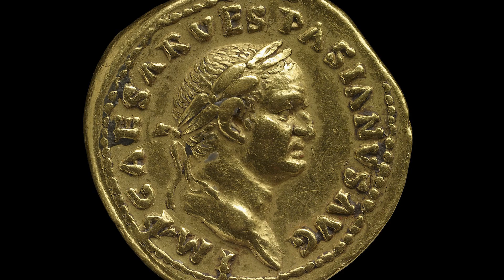Il TRIONFO di VESPASIANO - La storia romana in due minuti #161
Dopo la vittoria nella guerra giudaica e nella guerra civile Vespasiano celebrò un trionfo con il figlio Tito.